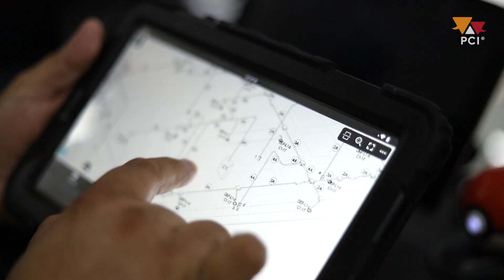(Trailer) Roberto Góngora | PlaticandoConIosInges 064